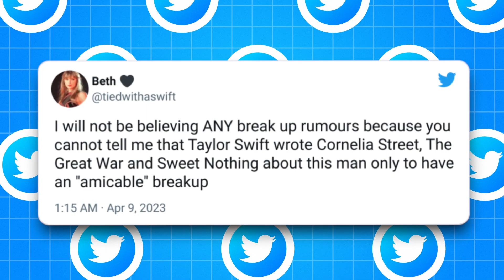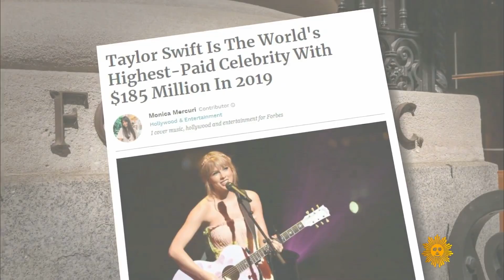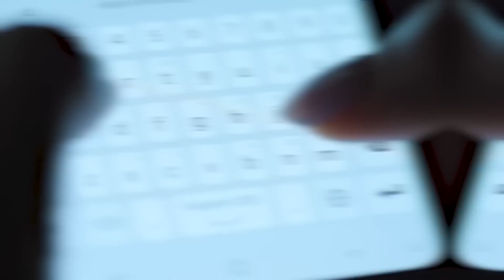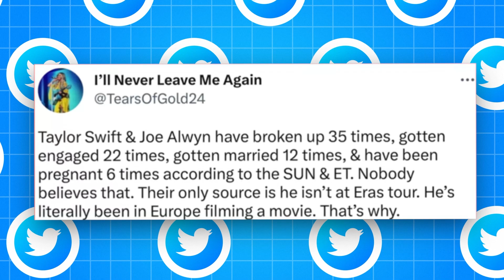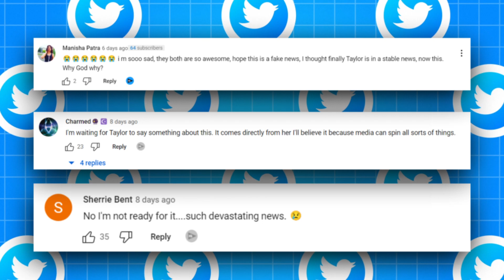Taylor Swift REVEALS why she broke up with Joe Alwyn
Are you a fan of Taylor Swift? Do you believe in true love? Are you ready for some shocking news? Well, brace yourself, because rumors have been circulating that Taylor Swift and her longtime beau, Joe Alwyn, have called it quits! Yes, you heard it right. The internet has been buzzing with speculation, but the truth remains a mystery.

The paparazzi have been working overtime trying to catch a glimpse of the couple, but they have remained tight-lipped about their relationship status. So, what's the real story? Did they really break up? Or is it just another baseless rumor?

If you want to find out the truth behind this shocking news, you have to watch the video. We have exclusive footage and inside sources that will reveal everything you need to know about Taylor and Joe's relationship. Will they reconcile or go their separate ways? Only time will tell, but you can get all the juicy details by watching the video now!